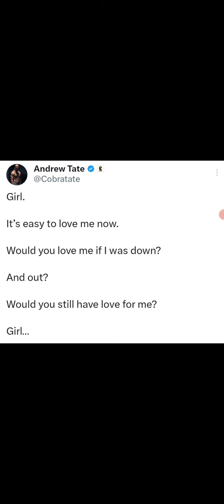Andrew Tate Ask Would You Be There If I Was Down